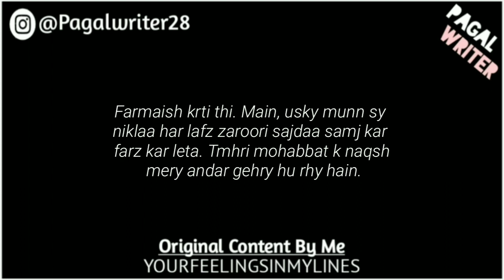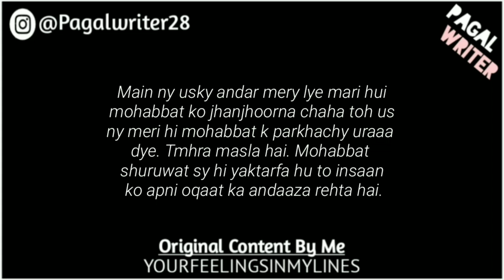Mujy Tumhri Awaaaz Sunani Hai! | Sad Love Lines ❣️ | Yourfeelingsinmylines | Pagal Writer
KEYWORD 👇
Deep2lines
urdu poetry,
shayari
shayari status,
shayar,
shayar song,
shayari shayari,
shayari video,
shayari song,
shayari sad,
shayari tik tok,
shayari urdu
whatsapp status,
Urdu Shayar👇

Hasrat Jaipuri
• Bashir Badr
 • Kaifi Azmi
 • Javed Akhtar
• Muztar Khairabadi
• Nida Fazli •
Wasim Barelvi •
Gulzar •
Rahat Indori •
Sardar Anjum •
Munawwar Rana •
 Ahmad Faraz •
Ada Jafri Firaq Gorakhpuri •
 Amrita Pritam •
Meena Kumari •
Hasrat Mohani •
Faiz Ahmad Faiz •
Nasir Kazmi
 Nasikh Khwaja
 Haidar Ali
Aatish
Ghalib •
 Mohammad Ibrahim Zauq •
 Allama Iqbal
Josh Malihabadi
Firaq Gorakhpuri •
Hasrat Mohani Jigar Moradabadi •
 Jaun Elia •
 Ali Sardar Jafri •
Mir Anees •
Mirza Dabeer •
Sahir Ludhianvi •
Shakeel Badayuni Majrooh Sultanpuri •
 Ahmad Faraz